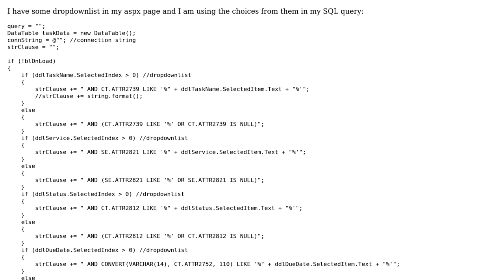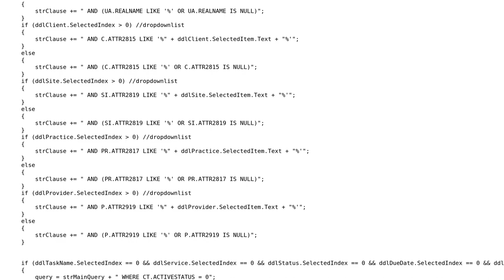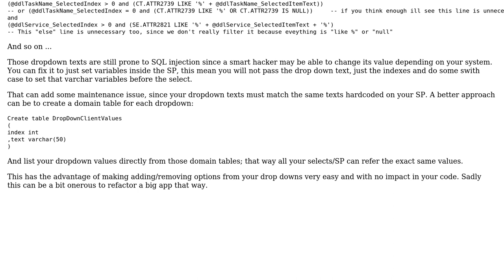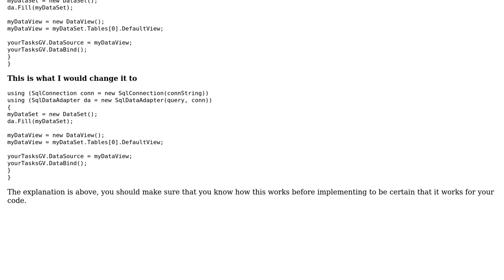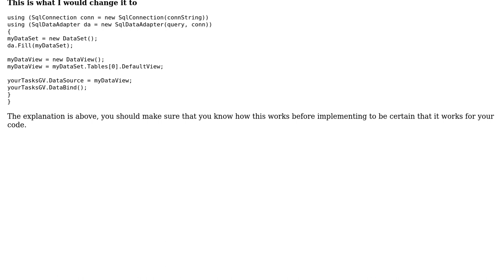Code Review: Converting multiple query to use parameters to avoid SQL injection (2 Solutions!!)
Code Review: Converting multiple query to use parameters to avoid SQL injection

With thanks & praise to God, and with thanks to the many people who have made this project possible! | Content (except music & images) licensed under CC BY-SA | Music | Images & others | With thanks to user SearchForKnowledge user Malachi user jean user Jamal and the Stack Exchange Network Trademarks are property of their respective owners. You are responsible for your own actions.